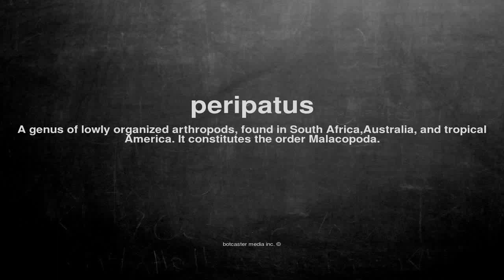What does peripatus mean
What does peripatus mean in English?